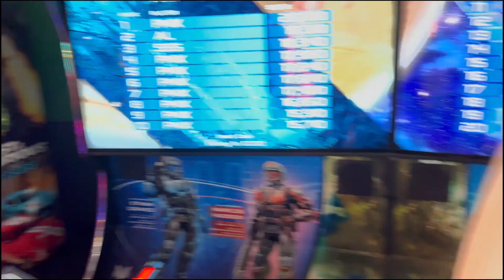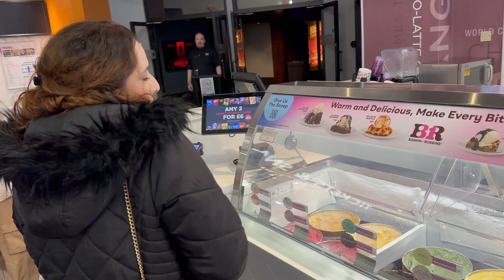3 Din Ki Update Ek Sath🤐| Busy Days In London🥲| 20th Vlog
Masroofiyat Kafi Barhny Ki Waja Sy Vlog Late Hugya🥲 Pr Tension Nahe Leni Kiyun K "Bhaai Hazir Haaai" Thanks For The Support❤️ Keep Supporting ❤️